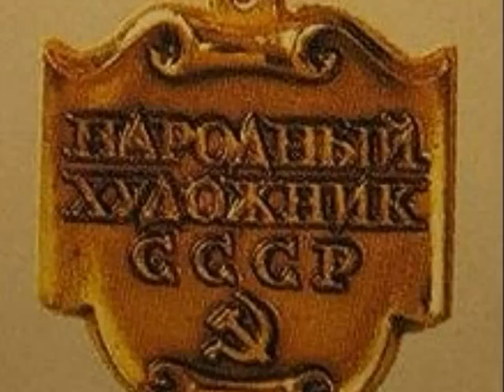PhotoStory Grigor Xanchyan 90